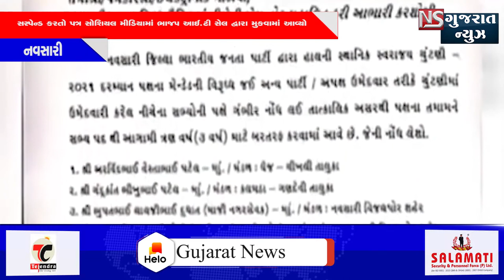નવસારીમાં બળવો કરી અપક્ષ ઉમેદવારી કરનારા ૯ કાર્યકરોને ભાજપે સસ્પેન્ડ કર્યા